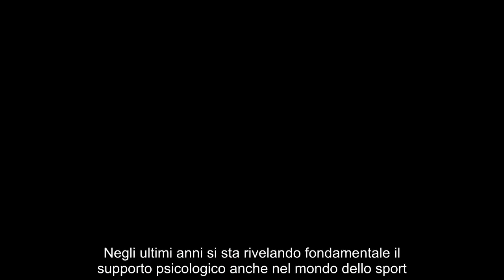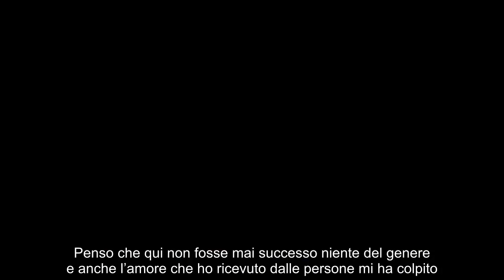NAZIONALE, ASSUNTA UNA PSICOLOGA PER SUPPORTARE LA SQUADRA I DETTAGLI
La Nazionale ha assunto una psicologa per supportare la squadra: i dettagli della nuova figura dello staff in aiuto a tutti i calciatori.

Negli ultimi anni si sta rivelando fondamentale il supporto psicologico anche nel mondo dello sport. Ognuno di noi è libero di andare a farsi aiutare da uno specialista ma, per non lasciare nulla al caso, tante squadre si stanno attrezzando per rendere questo servizio disponibile più facilmente già all’interno della società.